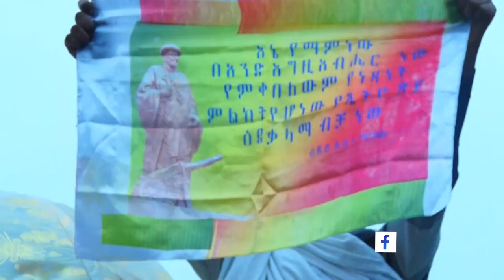ጣልያን ከአገር ውስጥ ባንዳዎች ጋር ተባብሮ የሰዋቸው አቡነ ጴጥሮስ ሲታሰቡ INahoo Seb